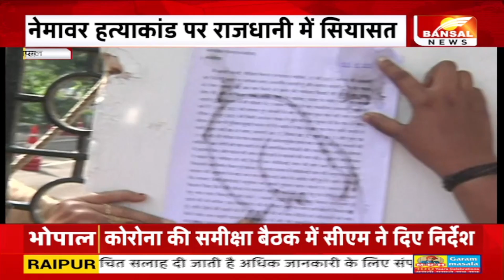नेमावर हत्याकांड को लेकर न्याय यात्रा,कांग्रेस ने किया समर्थन, कमलनाथ,दिग्विजय यात्रा में शामिल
नेमावर हत्याकांड की CBI जांच की मांग को लेकर  पीड़ित आदिवासी परिवार की बेटी  भारती न्याय यात्रा लेकर भोपाल पहुची ... 1 जनवरी को नेमावर से शुरू हुई इस  यात्रा का समापन भोपाल में हुआ, कांग्रेस विधायक  रवि जोशी के निवास पर प्रदेश अध्यक्ष कमलनाथ, पूर्व मुख्यमंत्री दिग्विजयसिंह ,सज्जन सिंह वर्मा सहित अन्य कार्यकर्ता शामिल हुए।